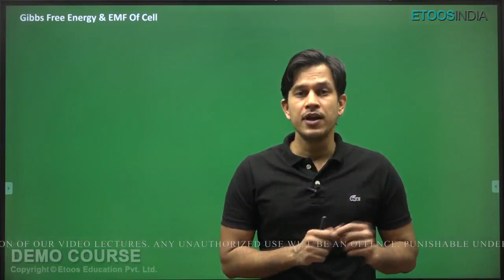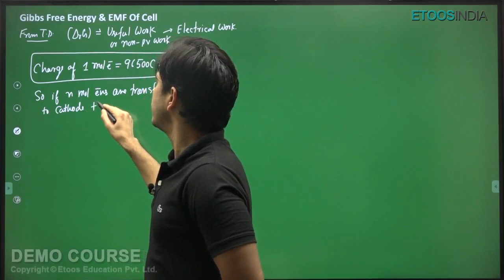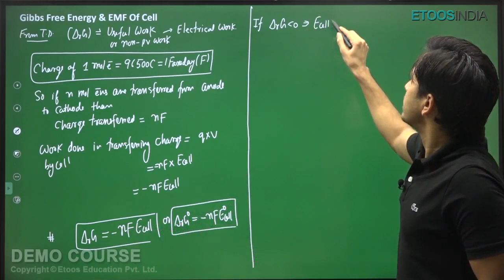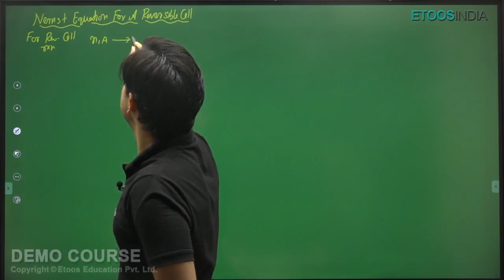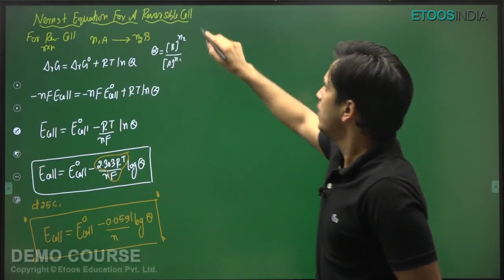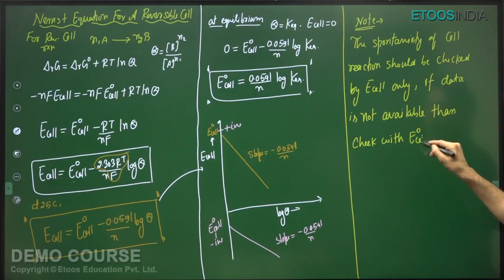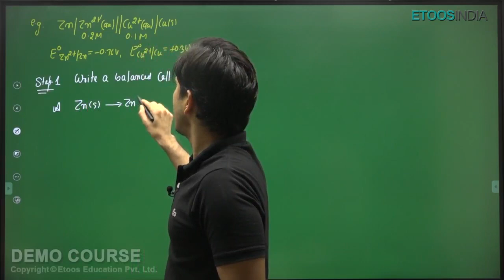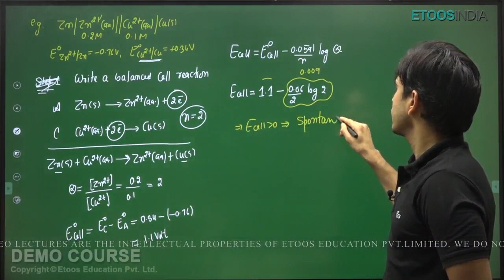Gibbs Free Energy and Nernst Equation | NEET 2021 Preparation | Class 12 by PS Sir | Etoosindia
Gibbs Free Energy and Nernst Equation For NEET 2021 Class 12 by PS Sir. He is known for his focused and simplified NEET teaching to bring to students an easy and analytical methodology towards NEET 2020. Know more about PS Sir Courses

👉Want to Connect with PS Sir, Now join their Telegram Account: ✅